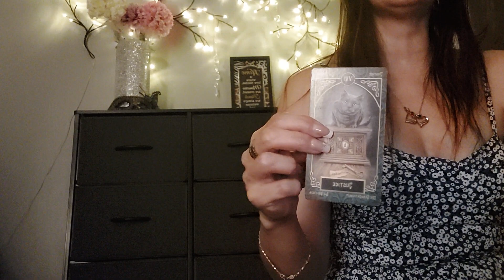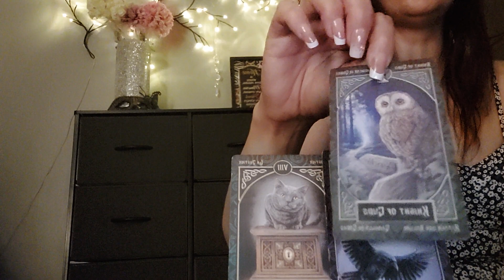Daily Pick A CaRd for Sept 18th 2023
Social I have been doing this for 3 years :)